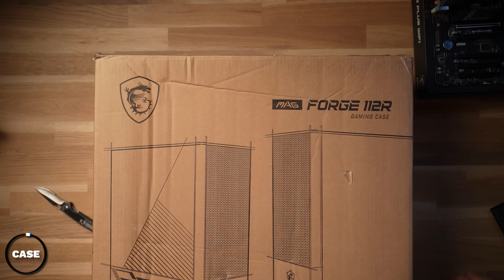IK BOUWDE DE NEXT-LEVEL GAMING PC VAN SERPENTGAMEPLAY! - De GamingPC van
Wil jij ook exact deze Gaming PC kopen? Check dan

Deze video is in samenwerking met MSI!

SerpentGameplay: @SerpentGameplay

     CREDITS:
- Audio door: